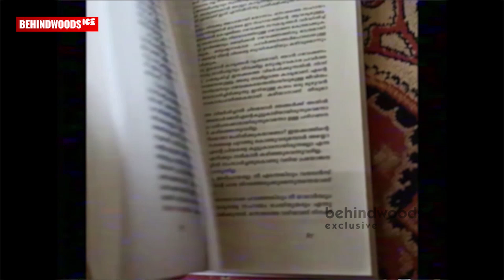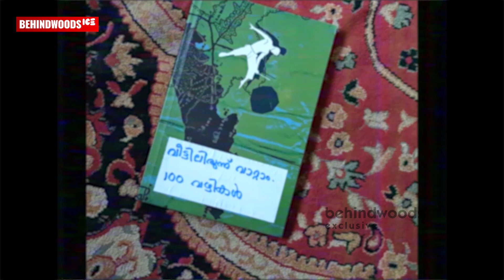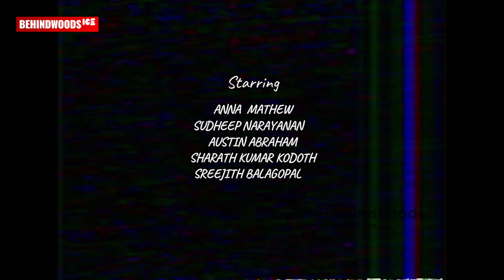Love In The Time of കൊറോണ- Mobile-ൽ എടുത്ത ഒരു Experimental Short Film